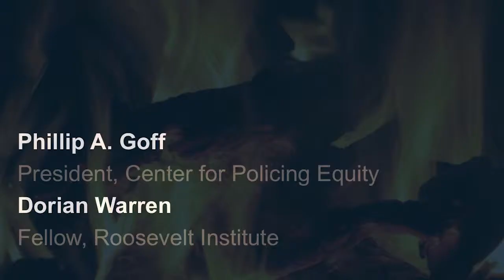2015 Data & Civil Rights Conference Fireside Chat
Phillip A. Goff - President, Center for Policing Equity and Dorian Warren - Fellow, Roosevelt Institute